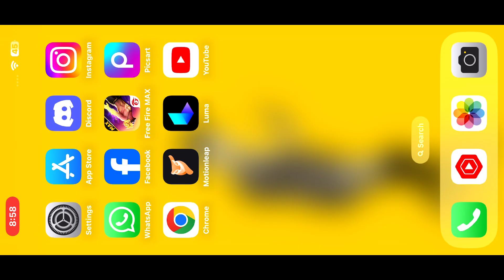Game Open Nahi Ho Raha Hai 99% Problem 💔😭 Kaise Open Kare ? Game Not Opening Problem Free Fire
Game Open Nahi Ho Raha Hai 💔😭 Kaise Open Kare ? Game Not Opening Problem Free Fire